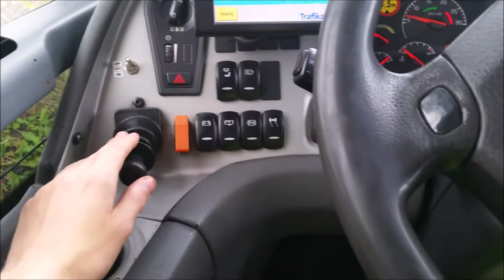Loud Volvo bus handbrake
The first one is louder in person, the second clip is a very common problem, because from the outside it sounds like a horn.